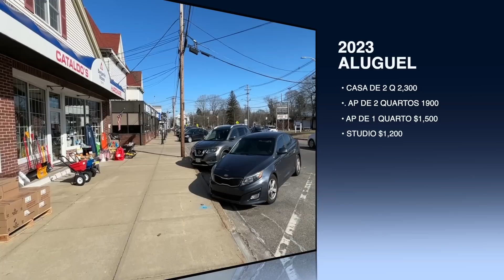CIDADE TRANQUILA NO INTERIOR DE MASSACHUSETTS PARA COMEÇAR DO ZERO NOS EUA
Cidade pacata na roça para brasileiros começarem do zero nos eua